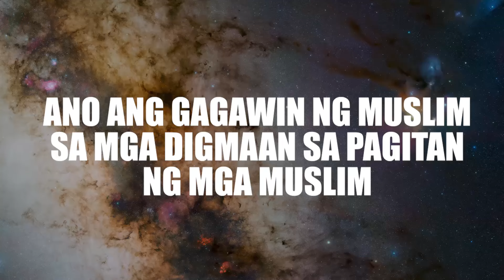Ano ang Gagawin ng Muslim sa mga Digmaan sa Pagitan ng mga Muslim?